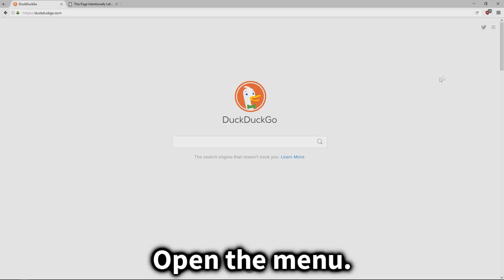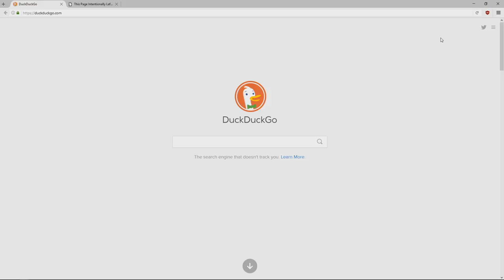Firefox: How to Set Multiple Home Pages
A tutorial on how to set multiple home pages in Firefox. This tutorial was made using Firefox version 52.